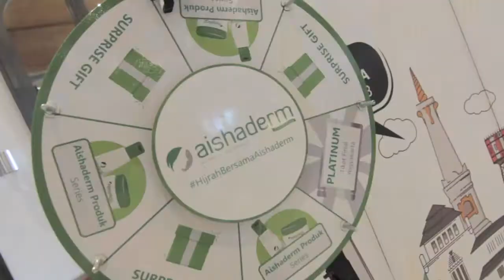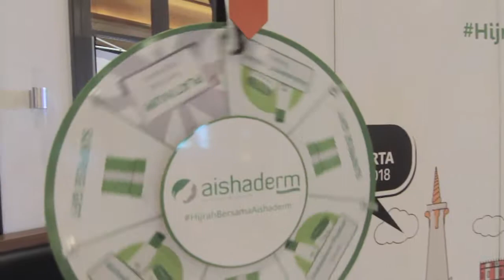Hijrah Bersama Aishaderm Kota Semarang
Kota Semarang menjadi kota kelima yang dikunjungi untuk melakukan Beauty Influencer Gathering HijrahBersamaAishaderm. Dilaksanakan pada tanggal 24 Maret 2018 di DeMeat Steak House, Semarang.
Dihadiri oleh 16 Beauty Influencer kota Semarang, event Gathering berlangsung seru.

Berproses menjadi lebih baik bisa dimulai dari diri sendiri seperti merawat kulit menggunakan produk yang aman dan alami

Seperti halnya Beauty Influencer yang hadir di event Gathering HijrahBersamaAishaderm yang kini tahu betapa pentingnya menjaga kulit wajah dengan produk kecantikan yang halal, alami dan aman. Berawal dari langkah kecil sederhana, sahabat muslimah bisa mendapatkan hal yang lebih seperti kulit wajah cantik halal alami dan terlihat lebih muda.